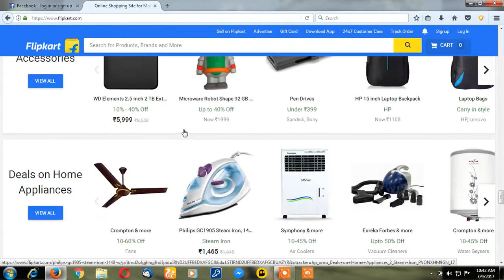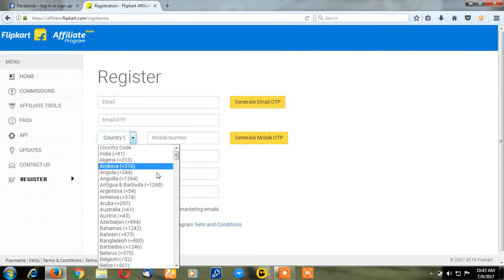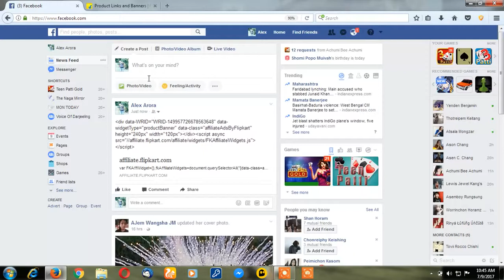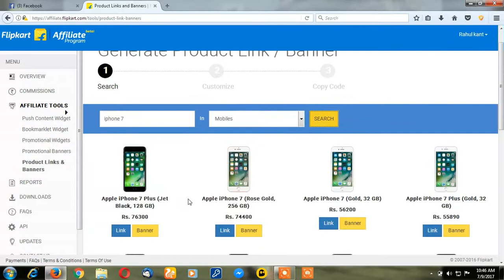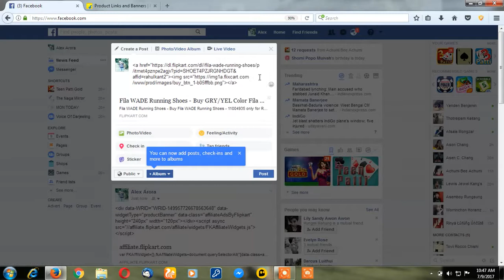How To Make Money On Flipkart Affliate